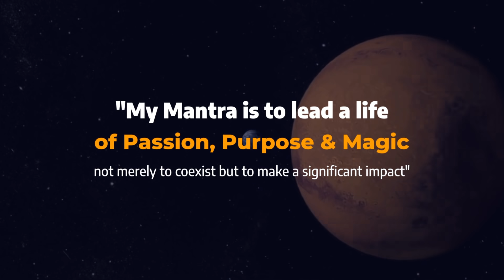Notoriously Infamous - A Reality Based Travel Guide to the United Streets of Colombia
License to Explore Colombia Diaries Episode 2 - Livin La Vida Loca

Join Rkbond007 on his journey as he he takes you through some crazy real life incidents that took place with him on his trip to Colombian capital Bogotá. In the true sense he experienced the craziness that can be termed as Livin La Vida Loca. A Colombian travel guide, fun facts about colombia. While travel restrictions continue we want to leave you behind with a wonderful thought .. remember always Once a Traveller always a Traveller.

From the wild Bogotá, AAINJAA is born!

Energetic drums that transmit strength and vitality, Afro Colombian and Brazilian rhythms mixed with the beats of Funk, intense choreography with expressions of freedom. All this forms a hybrid, powerful and explosive cocktail that does not blink, just vibrate, jump and enjoy.

There is no room for indifference here!
Homero Cortés - Director

¡Desde la salvaje Bogotá nace AAINJAA!

Tambores enérgicos que transmiten fuerza y vitalidad, ritmos Afro Colombianos y Brasileños mezclados con los latidos del Funk, coreografías intensas con expresiones de libertad. Todo esto conforma un híbrido, potente y explosivo cóctel que no deja parpadear, sólo vibrar, saltar y disfrutar.

¡Aquí no hay cabida a la indiferencia!
Homero​ Cortés - Director

Watch here other videos in the License to Explore Colombia Diaries series

Rkbond007 - Unleashes his journey and life experiences sharing Life Hacks, Tips & Tricks around Travel, Technology & DIY (DO it yourself) style of Investing in Global Financial Markets.

About Rohit Khubchandani aka Rkbond007
Rohit Khubchandani aka Rkbond007, an Argus Eyed Nostradamus, Influencer, a Global Nomad Traveller & Explorer, Magic Lover, Cooking Enthusiast, Fun loving Scorpion. A Novice Retail Trader & DIY Investor

Investing in Disruptive Technologies, Founder & CEO of Argus Systems DWC LLC - Transforming Legacy ,,, Redefining Future,